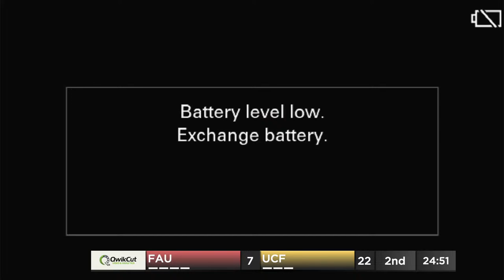UCF vs FAU - College Men's Rugby